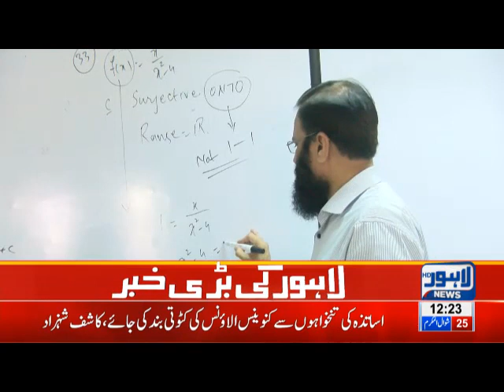Bad News For Teachers | Lahore News HD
Bad News For Teachers